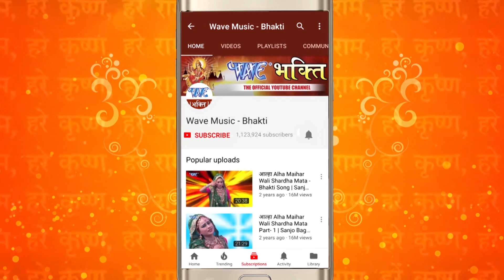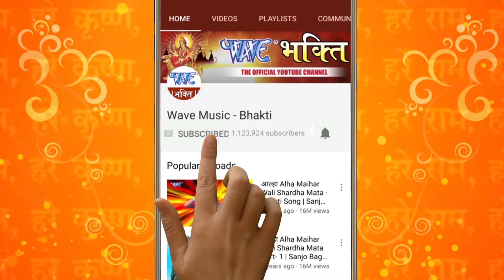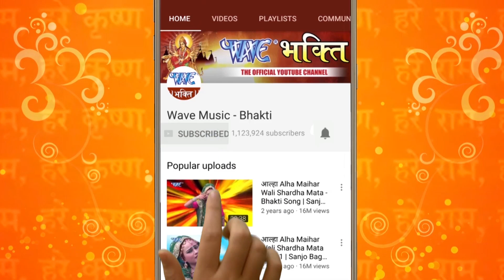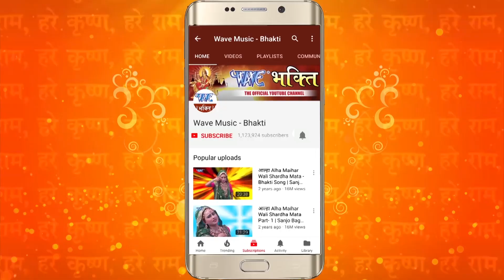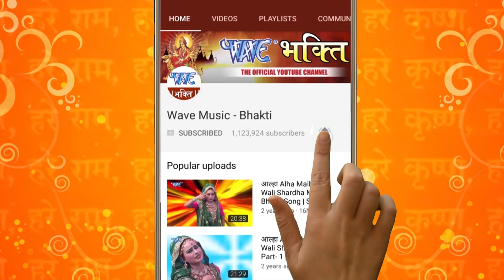शनिवार Special भजन | नॉन स्टॉप शनिदेव के भजन ( Bhojpuri Version) | Shandi Dev Bhajan 2023